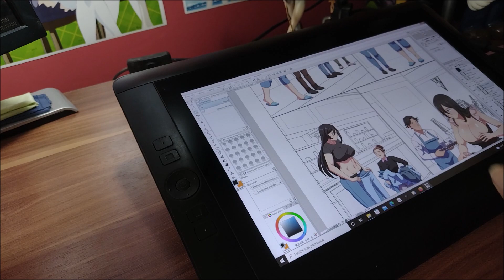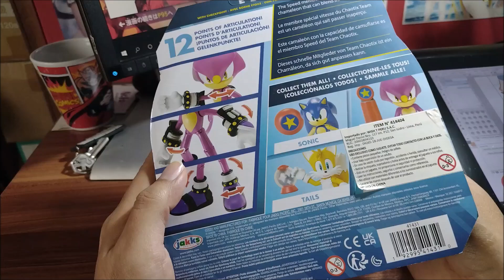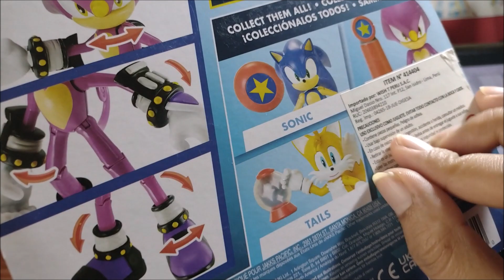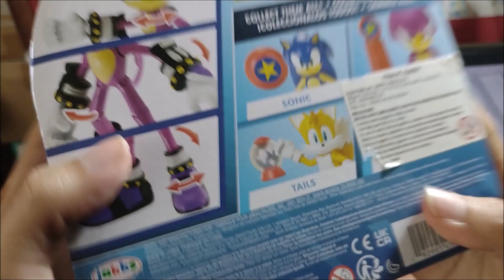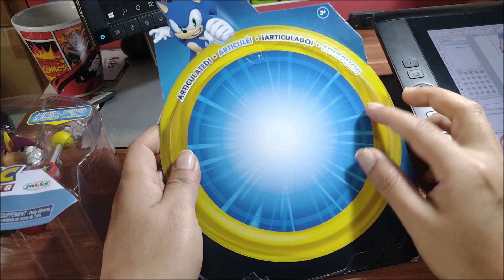Espio - Unboxing Reseña - (Jakks Pacific)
Despues de una larga tenemos un nuevo personaje de sonic en la linea Jakks :D Espio el ninja :D